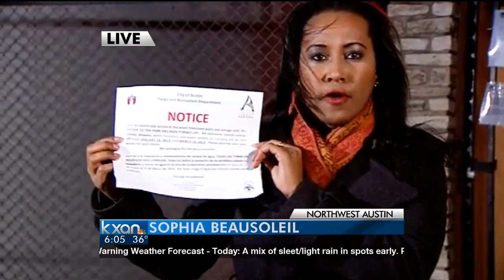Park Water Shut Off